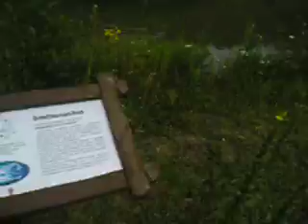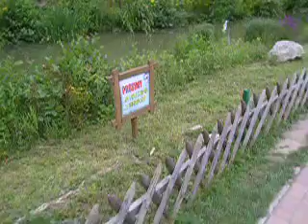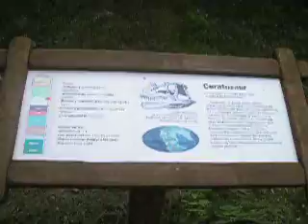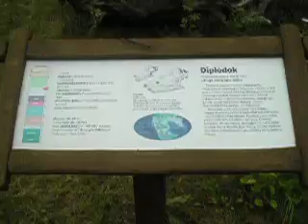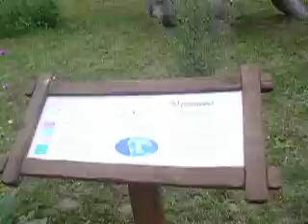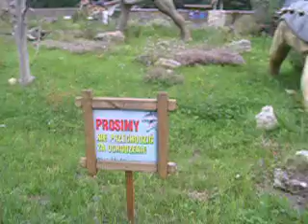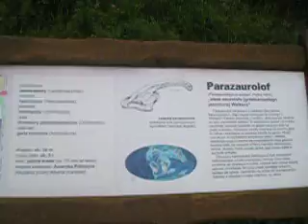Dinopark Baltow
Procházka dinoparkem Baltow (2007)